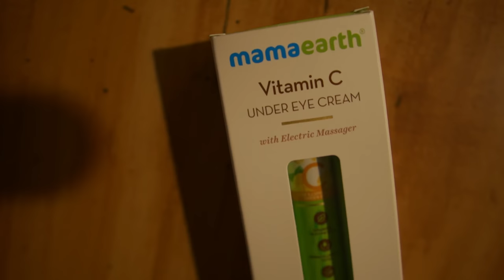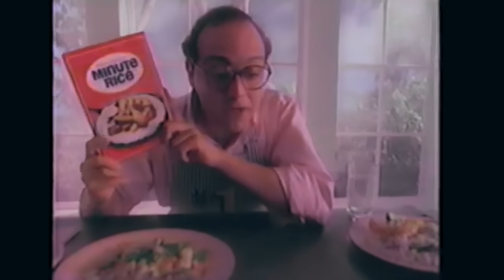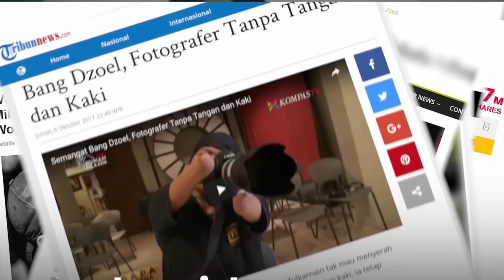इसकी आंखों को मत देखना। & Can you paint with a typewriter? | Typewriter Artist | KBH EP 54 [4K]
Check out Mamaearth's Vitamin C Under Eye Cream Now!!!

If you intend to use the typewriter rather than having it just to display, it is advised you coat the enamel surface with a primer so that the paint adheres well and is more resistant to rubbing and wear. Spray varnish. If you are looking for a matte finish or spray wax if you prefer a more satin finish.